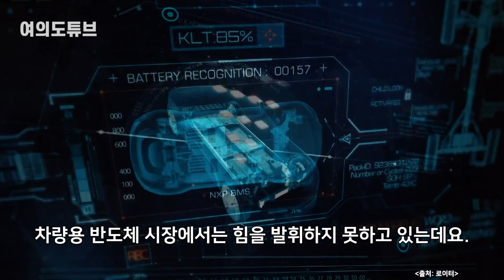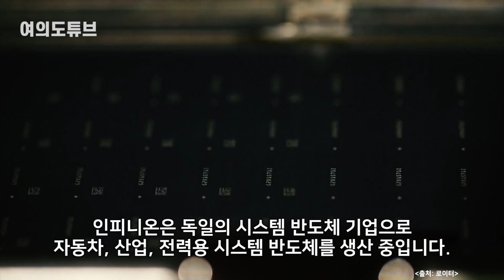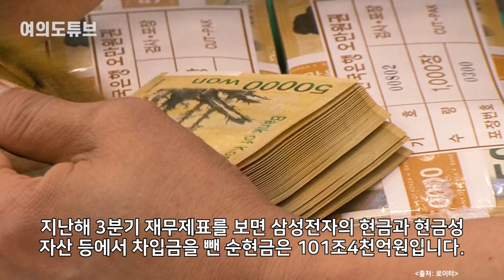[여의도튜브] "대표 거물들 낙점 대기중” 삼성 ‘100조’ 초대형 쇼핑 / 머니투데이방송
현금 100조원을 갖고 있는 삼성전자가 대형 인수·합병(M&A)을 예고하자 그 후보에 대한 관심이 뜨거운데요. 한종희 삼성전자 DX부문장(부회장)이 최근 "조만간 좋은 소식이 있을 것 같다"며 대형 M&A 성사 가능성을 언급했기 때문입니다.

아나운서: 선소연
영상콘텐츠: 강주희
기사콘텐츠: 선소연
기획: 강인형
총괄: 정미경
제작: MTN 머니투데이방송